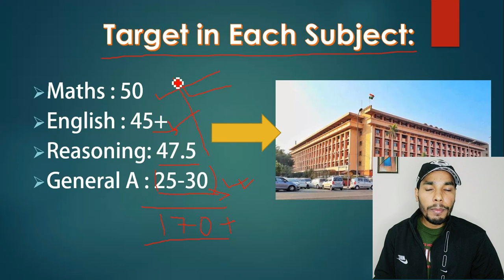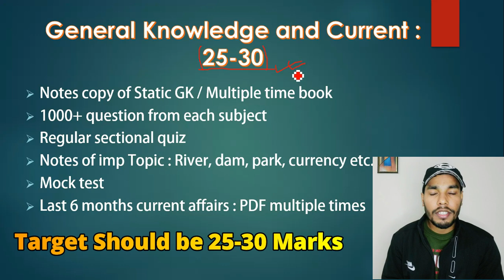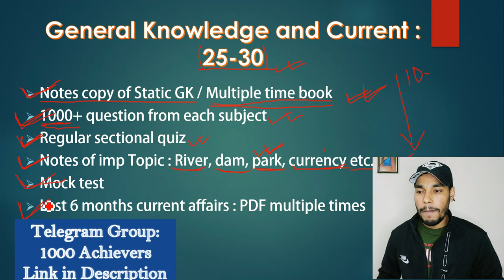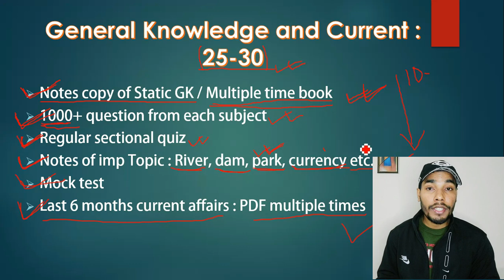Current Affairs Strategy for SSC CGL/CHSL | GK Strategy for SSC CGL | 170+ Target 🎯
In this video, I share my proven Current Affairs Strategy for SSC CGL and effective GK Strategy for SSC CGL to help you confidently score 170+ marks and crack the exam on your first attempt! 🎯

📌 What You’ll Learn in This Video:
✔️ Step-by-step Current Affairs Strategy for SSC CGL
✔️ Powerful GK Strategy for SSC CGL to cover static GK
✔️ Best resources for GK and Current Affairs preparation
✔️ How to stay updated with important news and events
✔️ Tips to remember facts easily and save time during revision

These strategies worked for me, and they can work for you too! No matter your background, study medium, or previous scores, you can ace the GK and Current Affairs section if you follow this path. 🚀

✨ Let’s make your SSC dream come true! 🏆

My Goal

My Goal is to create 1000 success story(Selection in different Govt. Jobs) by end of 2023. We can together achieve this goal by working hard moving togeter in that direction. I will be there with you throughout your journey as a guide and mentor.

Yours Lovingly❤
Golden Kumar
Assistant Section Officer
Jai Hind